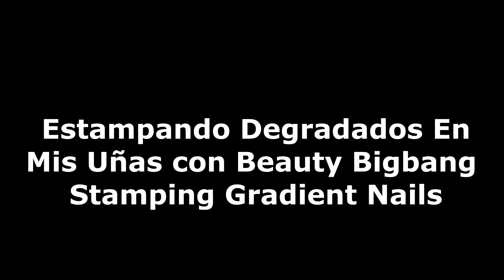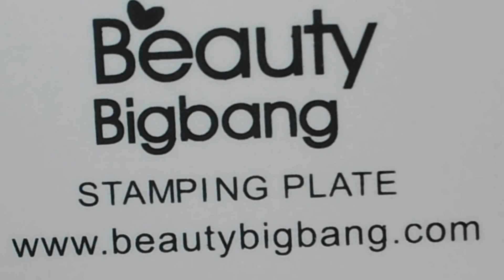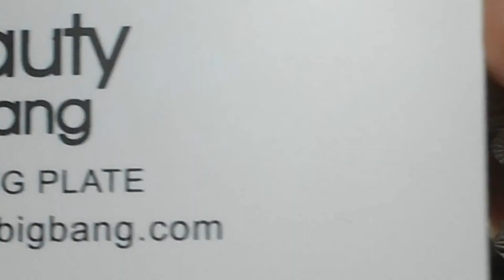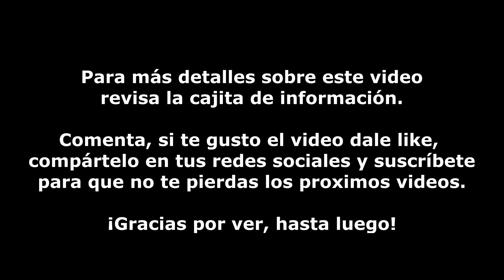Estampando Degradados En Mis Uñas con Beauty Bigbang ♥ Stamping Gradient Nails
Hoy les traigo un lindo degradado hecho con la técnica stamping gracias a la placa BeautyBigbang XL-040, si, haremos una técnica usando otra técnica. La placa BeautyBigbang XL-040 contiene un rectangulo que nos permite realizar degradados/ombre en nuestras uñas y hoy comparto con ustedes mi primer intento así como también les doy algunos trucos que te pueden ayudar a usar esta placa y a obtener un buen resultado, digamos que mis pensamientos luego de haber editado este video, algunas anotaciones de como puedo mejorar en mis proximos intentos. Para ver esta placa en la web revisa este link:

Productos usados:
DIY Peel Off Base
Catrice ICONails Gel Lacquer tono blanco 15 Milky Bay
Kiko Smart Fast Dry Nail Laquer tonos 077 y 080 – esmaltes usados para el degradado
Essence the Gel Nail Polish tono Absolute Pure – lo usé como top coat para sellar el degradado
Esmalte negro para estampar hecho en casa, para ver como lo hago revisa este
Ejiubas Scraper
Born Pretty No Smudge Top Coat

Los productos de la web Beauty Bigbang mostrados en este video fueron enviados a mí gratuitamente por parte de la web a cambio de mi honesta opinión sobre sus productos.